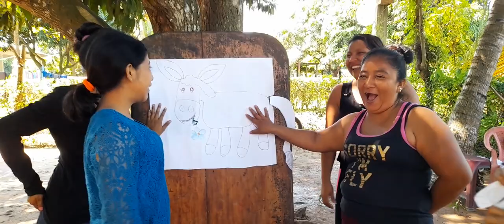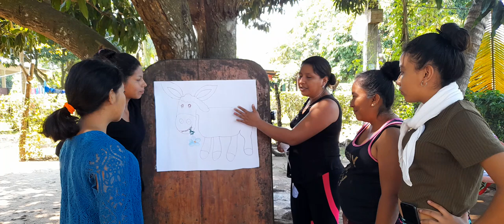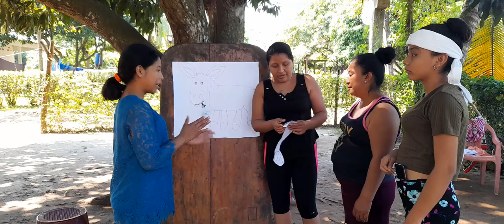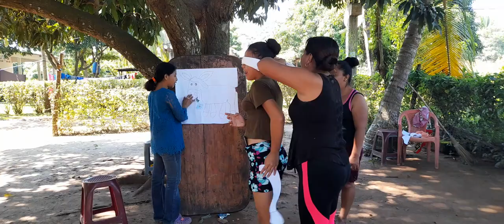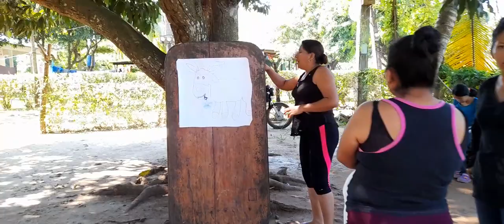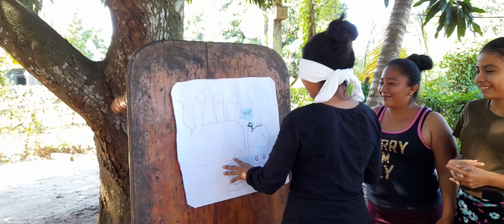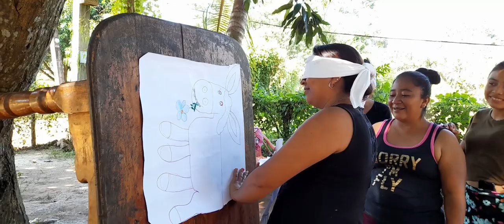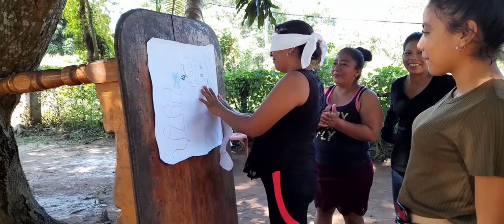😱Por Primera Vez* El Burro* En Nuestro Canal🤣🤣